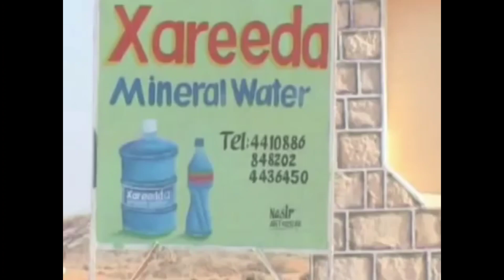[YTP] I hate Tintin and Eddsworld but news intros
News intro template without music template and some parody
and memes.
This is an demonstration or imaginary, this content is not spoke about the politics, like a Scenario